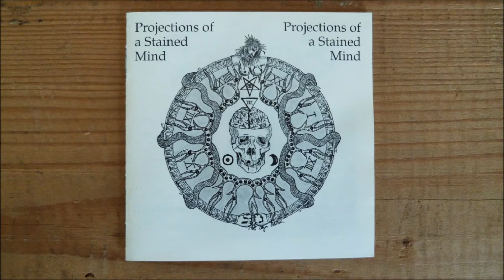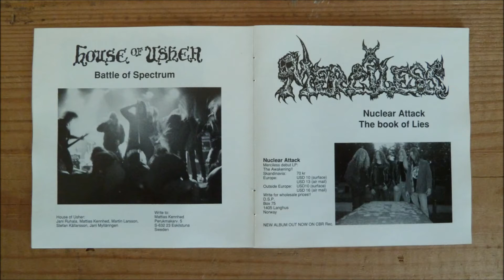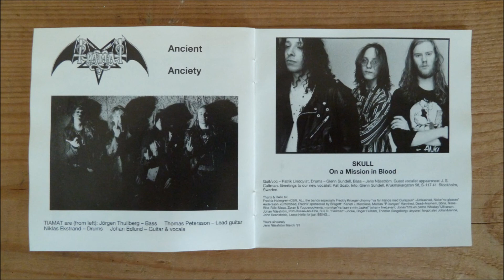Skull - On a Mission in Blood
Compilation : Projections of a Stained Mind
Album          : Projections of a Stained Mind, CD
Track           : 16
CD               : 1991 CBR Records - CBRCD 128
*The Tiamat track is misspelled as Ancient Anciety. Tracks 11-15 are exclusive to the CD version.